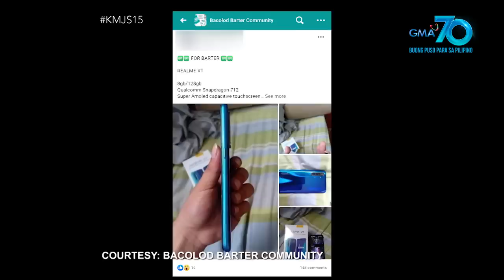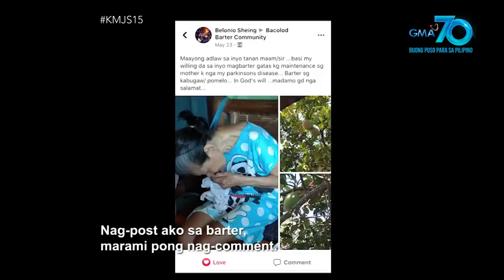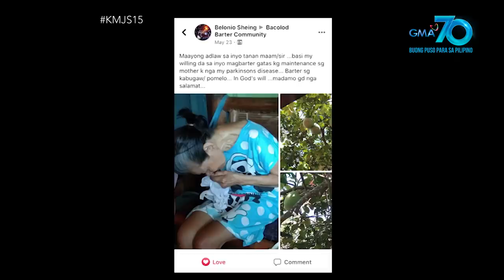Kapuso Mo, Jessica Soho: Anak, nagba-barter ng pomelo para mabili ng gamot ang ina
Aired (July 26, 2020): Hindi na halos nakakagalaw at hirap din sa pagsasalita ang 62-anyos na si Nanay Nenita. Para matustusan ang kanyang mga gamot, ang anak niyang si Shiela, pinamba-barter ang pomelong napipitas sa kanilang bakuran. Panoorin ang video.

Para sa mga nais tumulong kay Nanay Nenita, maaaring magdeposito sa:

METROBANK- BACOLOD MANDALAGAN BRANCH
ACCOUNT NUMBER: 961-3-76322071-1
ACCOUNT NAME: MA. SHIELA RAPADA